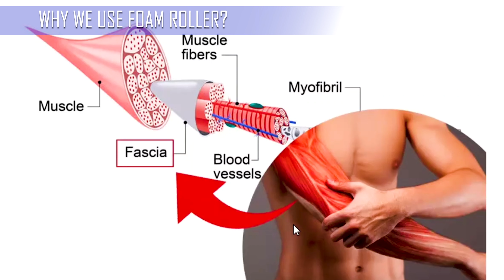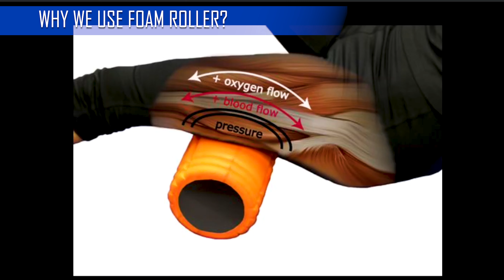How To Use Foam Roller?| Malayalam| 10 Min Full Body Workout Routine| Avoid Back Pain & Knee Pain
Hello guys,
This week video is regarding Foam rollers which is very important for regular runners or cyclists. This is first time in Malayalam and I really wanted to share it with everyone. Regular runners or long distance cyclists often feel knee pain or back pain due to muscle stiffness. By using foam rollers we can actually loosen those muscles and enhance our flexibility. It can increase our range of motion and hence recovery rate. Nowadays ITB syndrome is very common in people who works for a long time repeatedly. Most people often find difficulties in finding the source of pain. It can be avoided by using foam rollers. I have tried to convey all basic information regarding foam rollers including 10 minute full body workout routine. Its like a massaging tool for recovery. Please watch complete video and get rid of those pains.
Hope you like the video. Have a safe and sound training.
SHARE IT WITH YOUR LOVED ONES AND HELP THEM RECOVER
1:27 What is Foam Roller?
2:14 Why we use Foam Roller?
3:15 Benefits of Foam Roller
3:36 How to use Foam Roller?